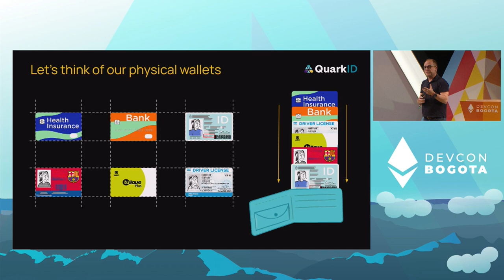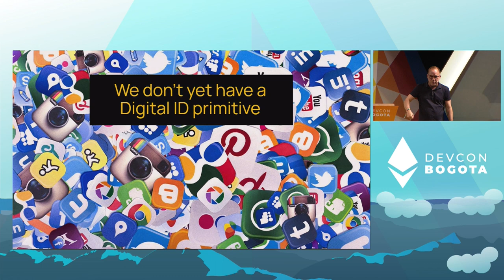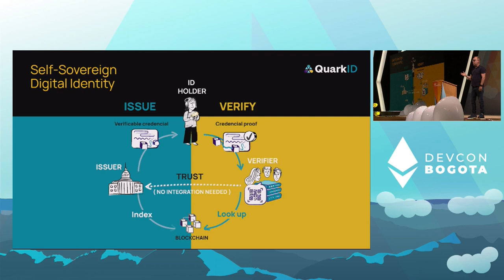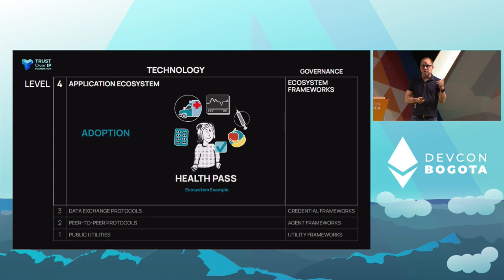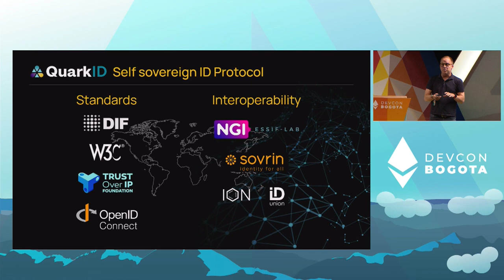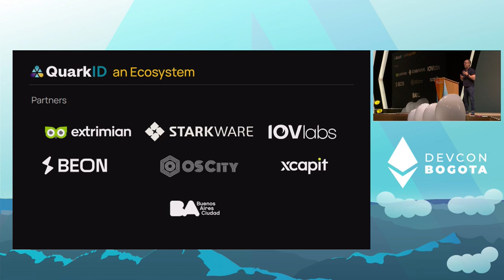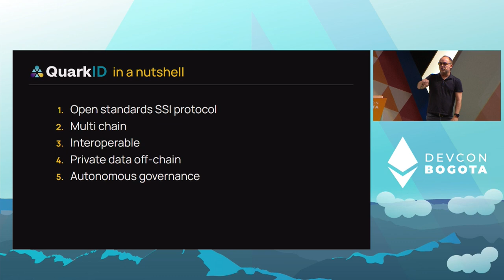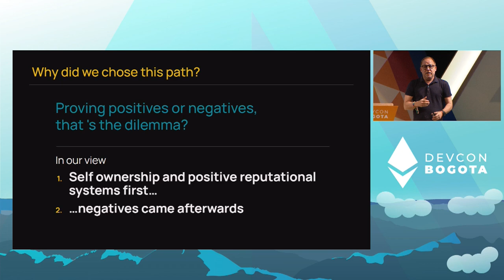Self-Sovereign Digital Identity by Diego Fernandez | Devcon Bogotá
Speaker(s): Diego Fernandez
Skill level: Beginner
Track: Opportunity & Global Impact